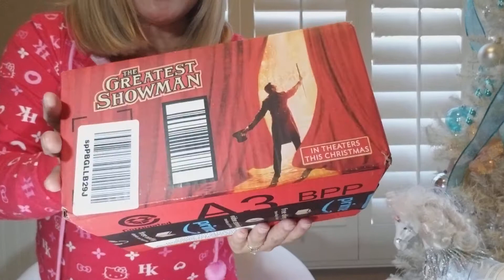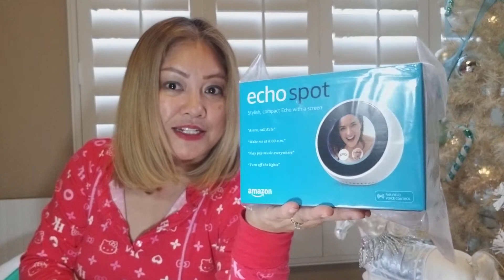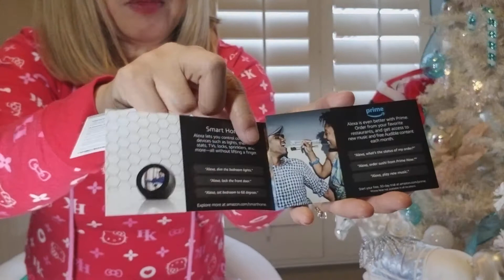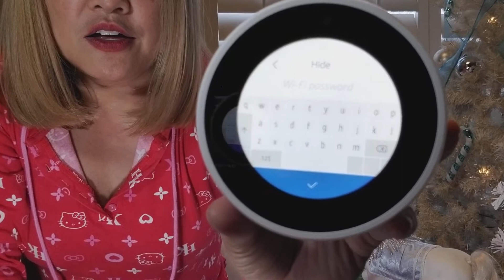AMAZON ECHO SPOT UNBOXING PART 1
HI EVERYONE!

I am An APP DEVELOPER for PALs AI.

OWNER of Dr. Zhivago Global Licensing and Branding.

Educational leader in Visual and Performing Arts.

I- Imagination
D- Design
E- Education
A- Arts
S-support

As women, we have to start appreciating our own worth and each other's worth. Seek out strong women to befriend, to align yourself with, to learn from, to collaborate with, to be inspired by, to support, and enlightened by," - Madonna

AMAZON Store:

Youtube Music List